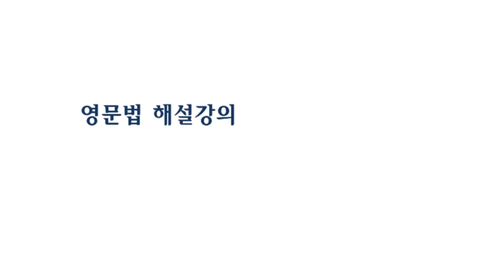7장 수업이해도 측정 9 영문법 토익 토플 텝스 neat 기초 영어 외국어 영역